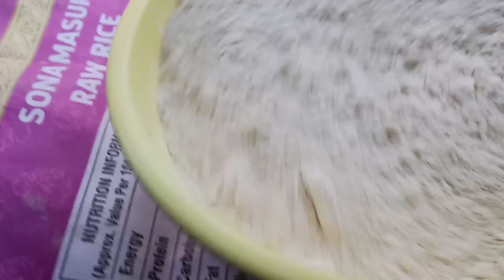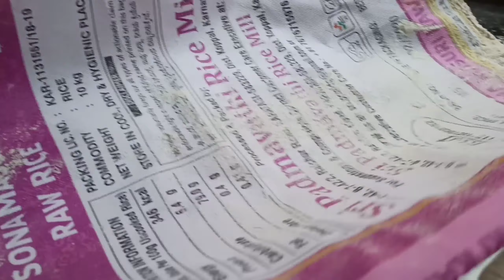my morning to evening vlog